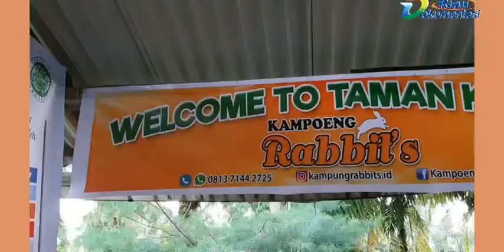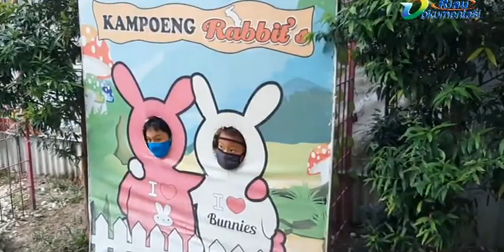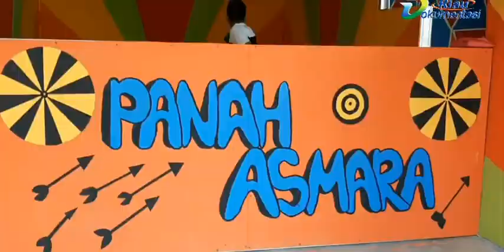PETUALANGAN YOUTUBER CILIK DI KAMPUNG RABBITS (KELINCI) Pekanbaru - Program YUK JALAN JALAN RDtv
Petualangan Youtuber Cilik Raihan dan kawan kawan di Objek Wisata DI KAMPUNG RABBITS ( KELINCI )-Kulim- Pekanbaru Provinsi Riau dalam Program YUK JALAN JALAN ( RDtv) -Riau Dokumentasinews tv